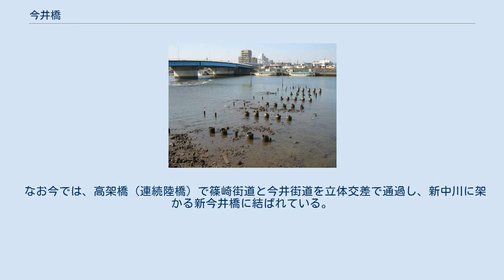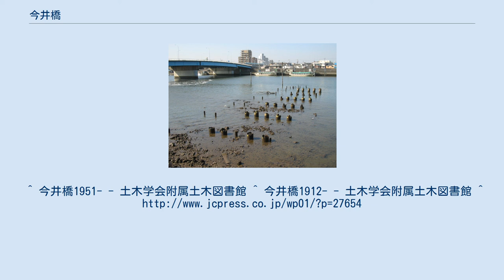今井橋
江戸川5丁目付近から遠望した今井橋 今井橋（いまいばし）は、東京都江戸川区と千葉県市川市を結ぶ旧江戸川に架かる東京都道・千葉県道50号東京市川線の橋である。
 旧今井橋の橋脚跡 現在の橋は1979年に完成。
 それまでは現在の橋の50メートルほど上流側に1951年（昭和26年）完成の片側一車線のコンクリート製の橋があった。
しかし、交通量の増加により老朽化が進み、付近に慢性的な交通渋滞が起こること、さらに橋脚の間隔が狭く、川を航行する船が衝突して修繕工事のために片側車線が閉鎖されることがたびたびあったため、架け替えが行われた。
旧橋は歩道用として残す案もあったが、航行する船の問題もあり撤去された。
今でも一部残された橋脚の跡が干潮時に干上がった砂地に見られる。
 現在でも旧橋の名残として、行徳街道分岐終端の市川市相之川１丁目の交番に「今井橋交番」と名前が残っていたり、江戸川区側の篠崎街道に交差点の痕跡が残っている。
また1968年ごろまでは、現在の今井橋の西詰付近に東京都営トロリーバスの折り返し場があった。
 1951年以前には同じ場所に大正元年完成の木造の橋（下江戸川橋）があったが、増水時橋が流される危険があったことや老朽化もあり、今井橋がかけられた。
さらに、大正元年以前にはここに「今井の渡し」と呼ばれる渡し舟があった。
 なお今では、高架橋（連続陸橋）で篠崎街道と今井街道を立体交差で通過し、新中川に架かる新今井橋に結ばれている。
 現在は京成バス瑞75系統が南行徳駅および新浦安駅へ乗り入れているが、旧今井橋の時代には本八幡駅からバスが出ていた。
^ 今井橋1951- - 土木学会附属土木図書館 ^ 今井橋1912- - 土木学会附属土木図書館 ^